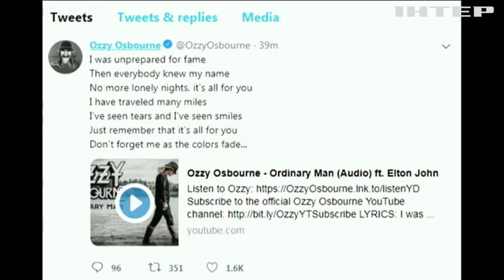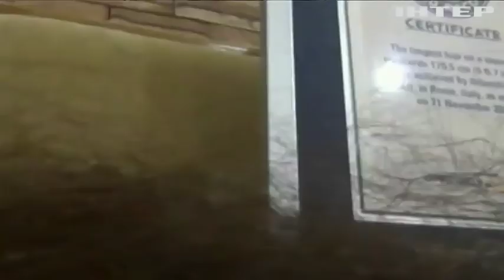В Оззі Осборна діагностували хворобу Паркінсона